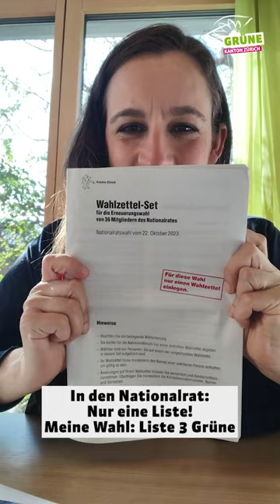Einfache Wahlanleitung Nationalratswahlen 22. Oktober 2023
Wählen ist einfach! Nationalrätin Marionna Schlatter erklärt wie wählen funktioniert. Wahlcouvert öffnen und los geht's.